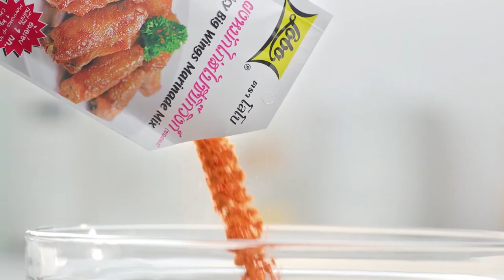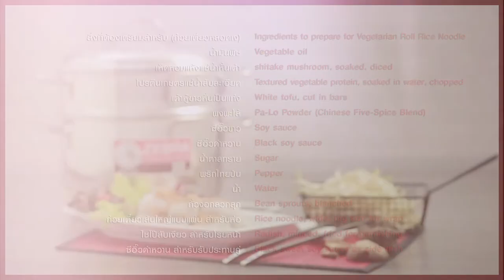'เฟม ชวินโรจน์' หนุ่มหล่อวัยละอ่อน โชว์ทำ เกี๊ยวไข่เจียวกะเพราไก่ l กินได้ก็กิน l EP 114 [ 2/3 ]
'เฟม ชวินโรจน์' หนุ่มหล่อ วัยละอ่อน ทำ เกี๊ยวไข่เจียวกะเพราไก่ ให้ 'อ.ยิ่งศักดิ์' ชิม งานนี้จะเททิ้งหรือไม่ ห้ามพลาด!!

▲Line @yingsakfood